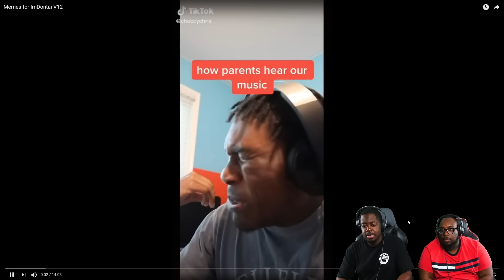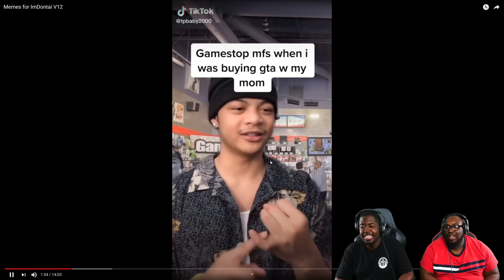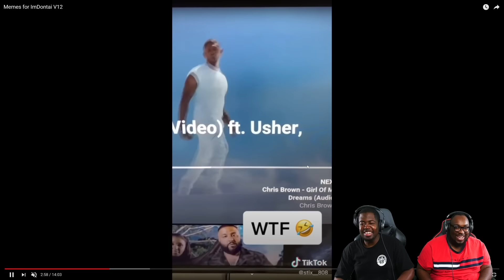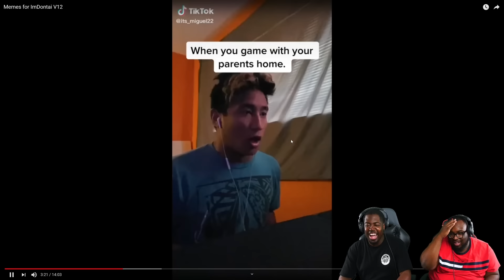TRY NOT TO LAUGH // MEMES that made Spongebob go CRAZY!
Today we're reacting to another memes for ImDontai compilation. This best memes reaction gets pretty interesting.